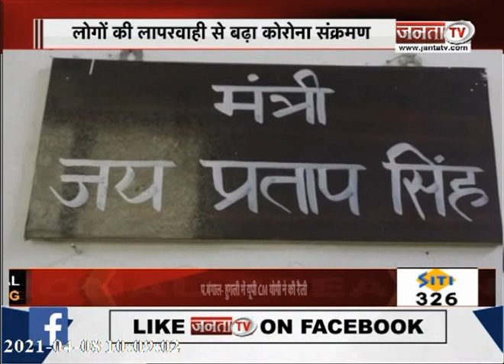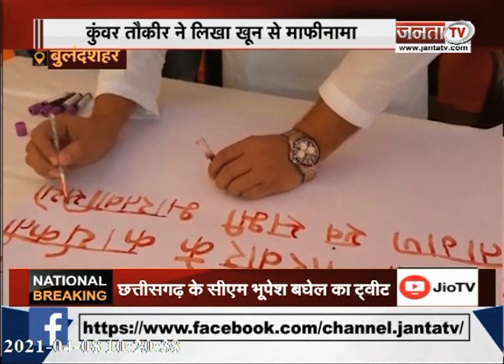कोरोना वायरस, मुख्तार अंसारी और पंचायत चुनाव समेत देखिए उत्तर प्रदेश से जुड़ी बड़ी खबरें...